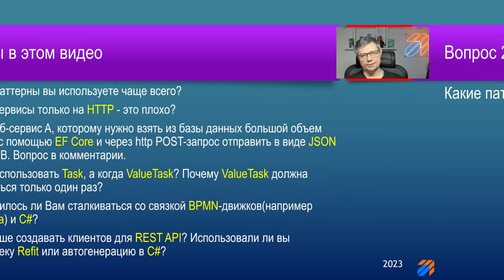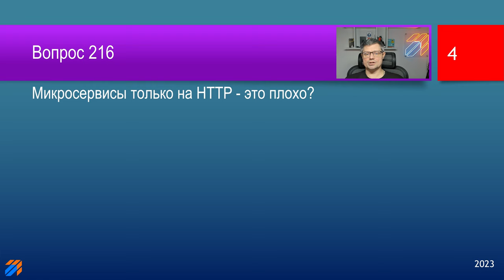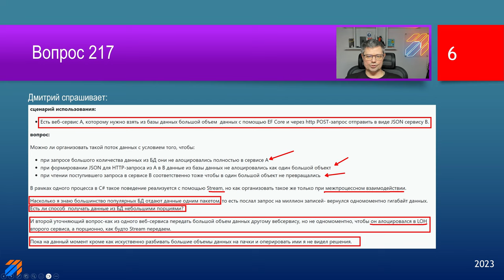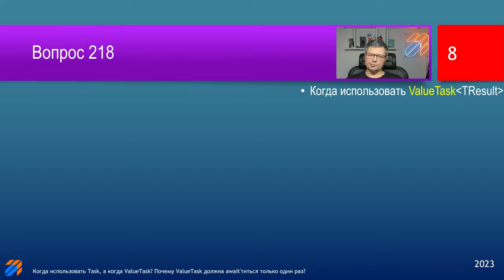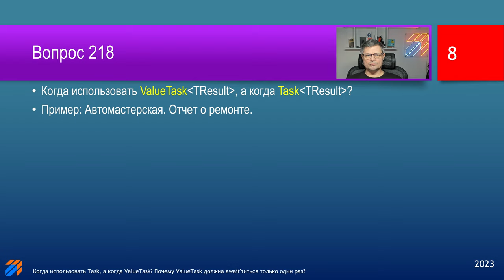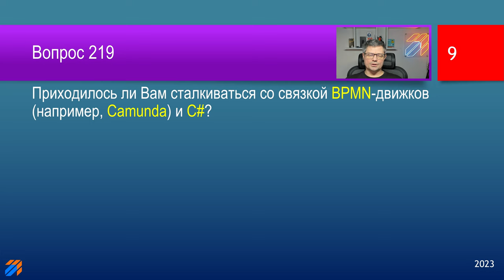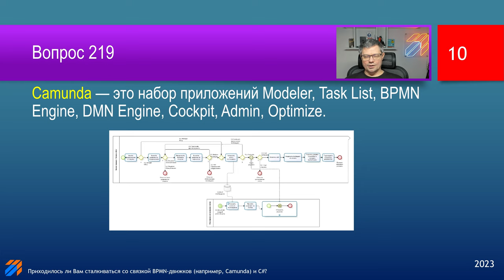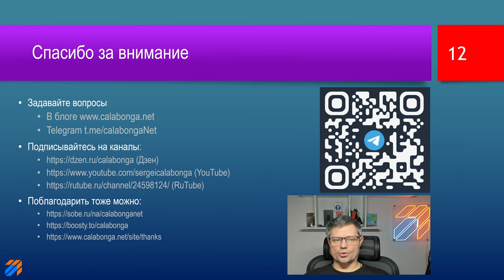FAQ 49 по программированию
В этом видео будут озвучены ответы на следующие вопросы:
215. Какие паттерны вы используете чаще всего?
216. Микросервисы только на HTTP - это плохо?
217. Есть веб-сервис A, которому нужно взять из базы данных большой объем  данных с помощью EF Core и через http POST-запрос отправить в виде JSON сервису B. Вопрос в комментарии.
218. Когда использовать Task, а когда ValueTask? Почему ValueTask должна await'титься только один раз?
219. Приходилось ли Вам сталкиваться со связкой BPMN-движков(например Camunda) и C#?
220. Как лучше создавать клиентов для Rest Api? Использовали ли вы библиотеку Refit или автогенерацию в c#?